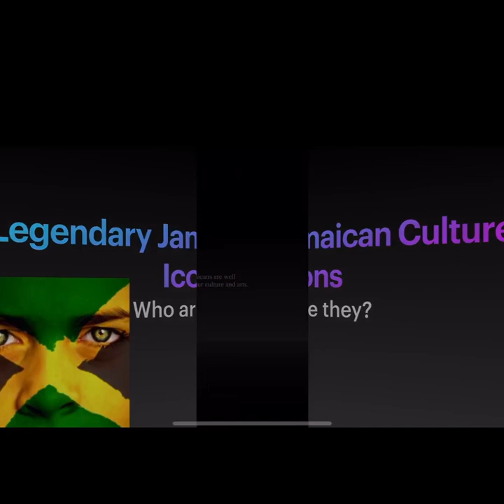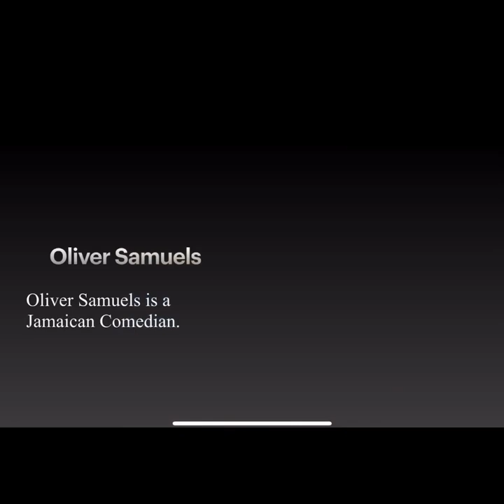Legendary Jamaican Culture Icons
Learn about Legendary Jamaican Culture Icons